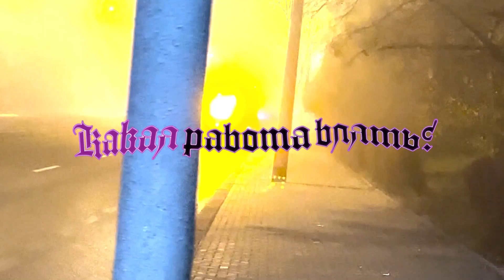dar - trachu (official video)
production by @larua00

special thx to Oleh Kuznetsov